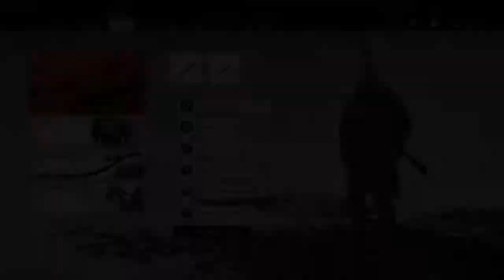Ghost of Tsushima - Part 18, WOLVES AT THE GATE